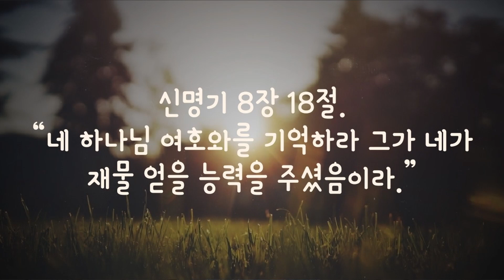[1분 말씀] 수확운동 - 권정행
➤영원한 복음의 선교활동을 위해 후원하실 수 있습니다. 직접적인 헌금은 아래의 계좌로, 매월 일정한 액수를 정기적으로 헌금하기 원하시면 아래의 링크를 클릭하여 신청서를 작성하여 제출하시면 됩니다.

신명기 8장 18절. “네 하나님 여호와를 기억하라 그가 네가 재물 얻을 능력을 주셨음이라.”